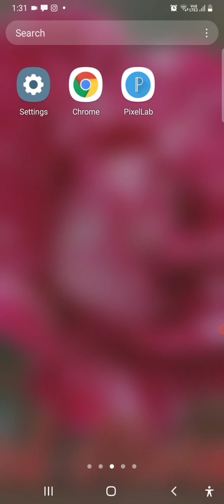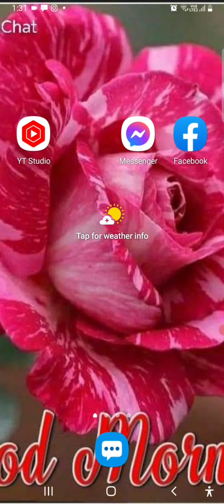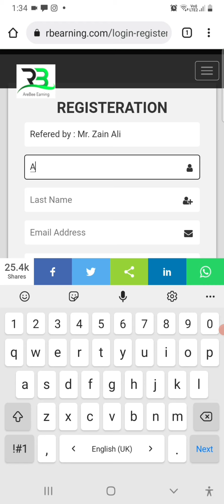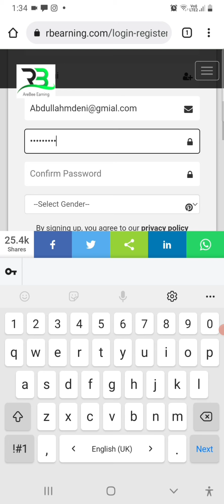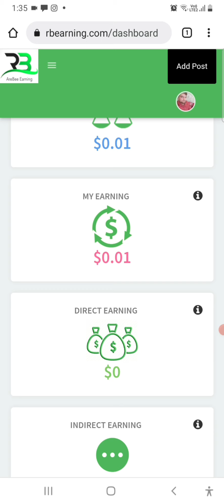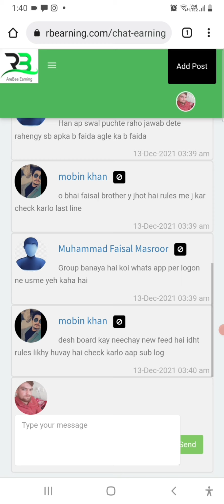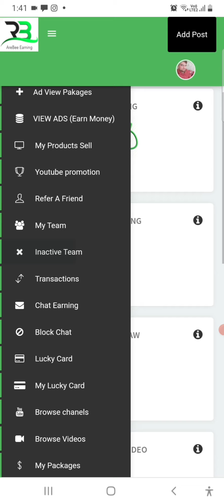How To Make Money Online | how to earn money with out investment | Earn money withdraw proof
How To Make Money Online | how to earn money with out investment | Earn money from rb

how To  make money online with rb
how To make money online pakistan
easypesya withdrawal proof
jazzcash withdrawal proof
how To make money online worldwide
how To earn money India
free earning website
how To Earn money with out investment
ab online pesy kamao
online earning money at pakistan
online earning money at hindi
online earning money at home for students

online earning money on YouTube
online earning money on Google AdSense
online trading money
watching adds earning money